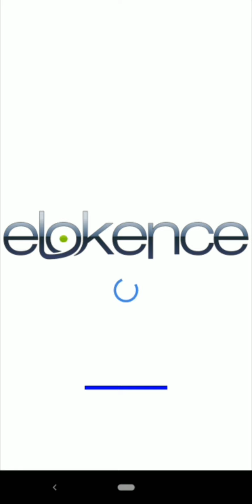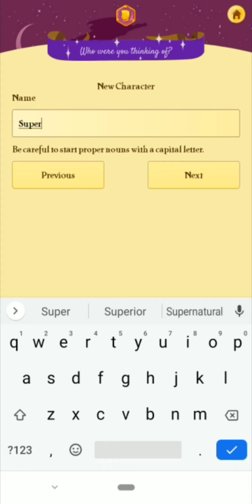Can the Akinator Guess Me?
Today I see if I, Super Omar Maker Gaming, am in the Akinator's vast database. This is also technically a situation where you get to learn a little more about me, Super Omar Maker Gaming. That is if you look at the answers and my responses. This is my 10th video, and I decided to put a twist and do something non-gaming related. While ten isn't a very important milestone and didn't really deserve a special video, I did want to do something for the occasion. Enjoy!